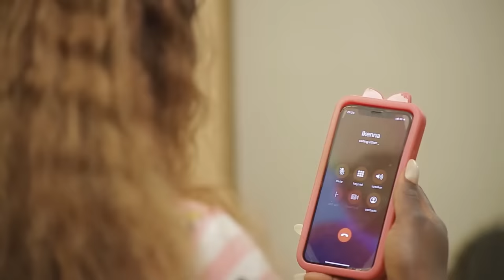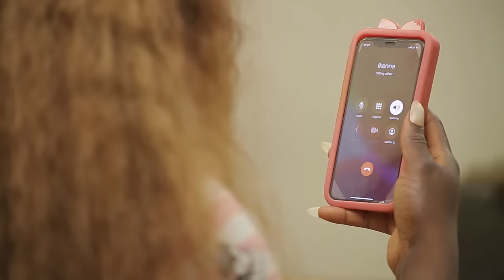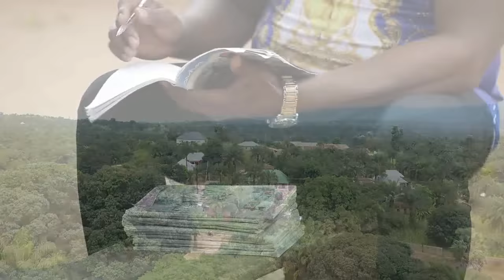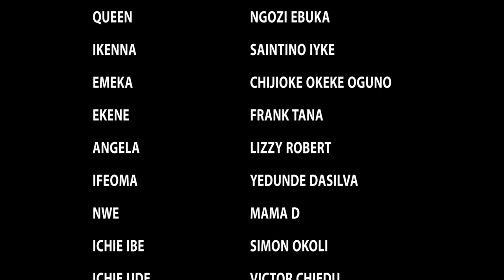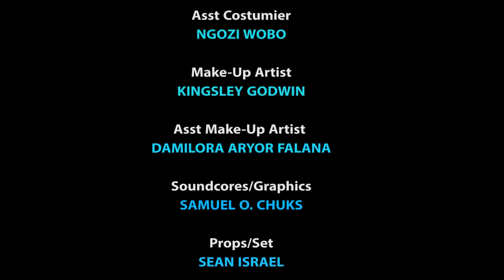How A Princess Disguised As A Village Rascal Just 2 Find A Good Husband(Mercy Johnson)Brand NewMovie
A Nigerian movie of a girl that was publicly humiliated because of her status until things turned around in her favour, Starring: Mercy Johnson, Ngozi Evuka, Lizzy Gold and other Nollywood actors.